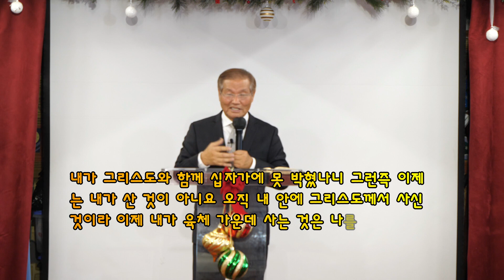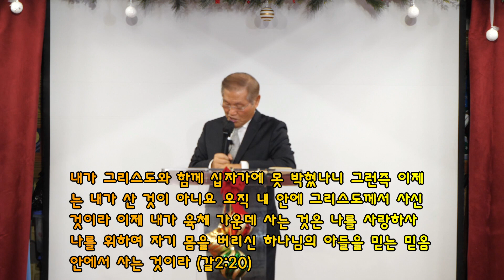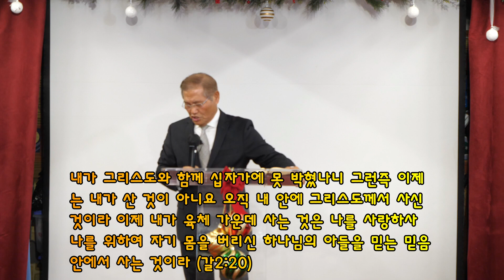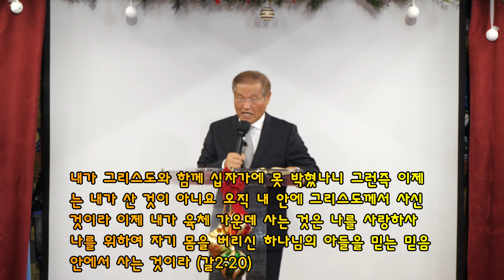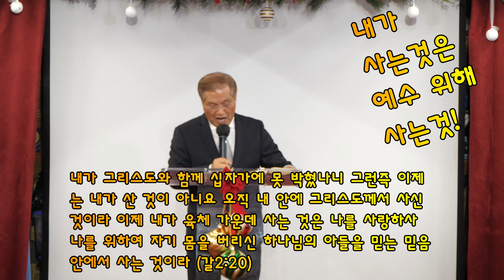주 예수님 안에 거하라!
거할때 얻는 것들